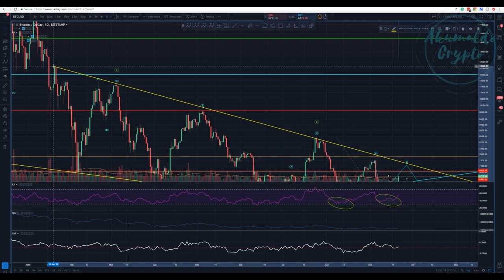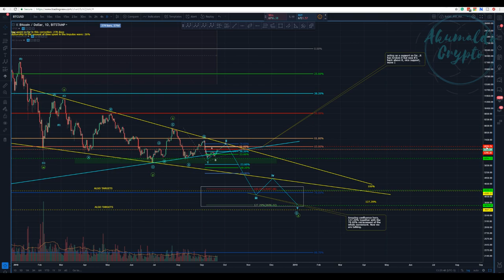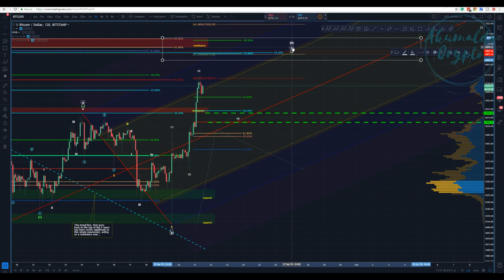Bitcoin technical analysis - Bears are waiting around the corner[September 21, 2018]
She has been doing the movement that we have discussed, which is cool, isn't it? let's see how far it goes, be prepared! Amazing technical confluence indicating BTC touching 7k, who knows?
and as always, enjoy your trades!! Cheers
What is Seedit?
How to use Seedit on Twitter.
👉My story with CRYPTO, a bit about me:
twitch tv:
My referrals to the following exchanges:
Binance: